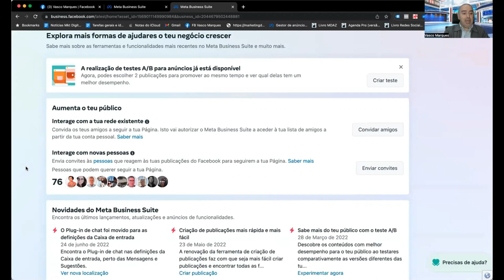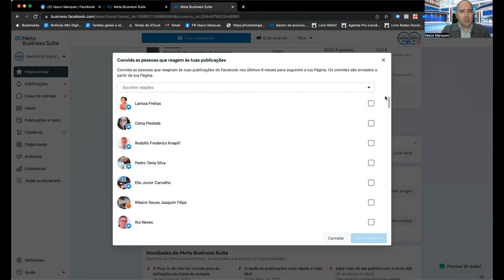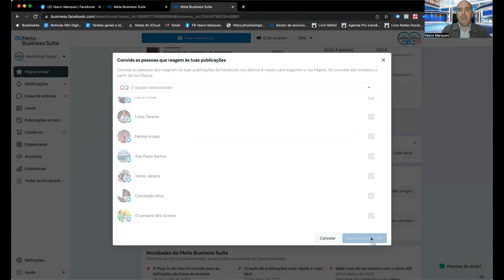Como aumentar seguidores rapidamente no Meta Business Suite (excerto)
- Mais informações sobre formação online ou presencial na área do marketing digital